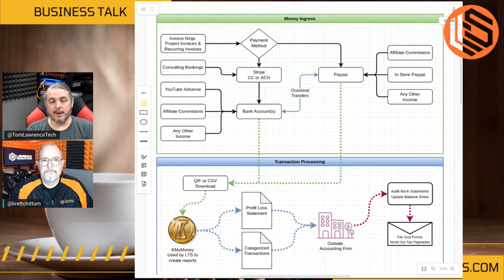Business Tech Talk: Are You Making Money or Just Moving It Around?